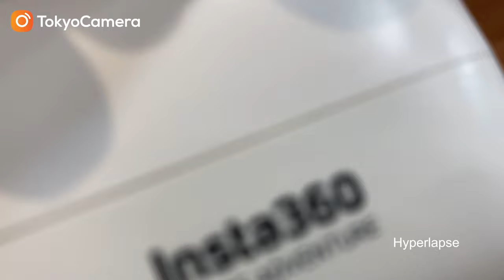DJI Osmo Mobile SE: Gimbal 2 triệu cho người mới | Gimbal cho điên thoại, iPhone, Android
DJI Osmo Mobile SE - Chiếc gimbal điện thoại giá rẻ nhưng cực chất lượng đến từ DJI. Chiếc gimbal này có khả năng chống rung 3 trục mới nhất, có nhiều chế độ quay, tính năng sáng tạo như quay ngang dọc, Timelapse, Hyperlapse, Dynamic Zoom, Panorama, Story mode,...

Cùng xem thêm về chiếc gimbal này và test vài tính năng thú vị nhé!

__ Tất tần tật thiết bị Tokyoshop - TokyoCamera cung cấp có đều có ở đây, mọi người ghé qua xem nhé:
➥ Phụ kiện dành cho tất cả các thiết bị bạn mong muốn:
✈ Toàn bộ sản phẩm đều được ship hàng toàn Quốc, có COD, quẹt thẻ, hỗ trợ trả góp... __ Chúng mình chào nhau cái ở đây nhỉ?
📍 948 Trương Định, Q. Hoàng Mai, TP. Hà Nội
📍 162 Kim Ngưu, Hai Bà Trưng, TP. Hà Nội
📍 66 Nguyễn Văn Linh, Q. Hải Châu, TP. Đà Nẵng
📍 520 Lý Thái Tổ, P. 10, Q. 10, TP. HCM
📍 47 Trần Hưng Đạo, Q1, Tp HCM